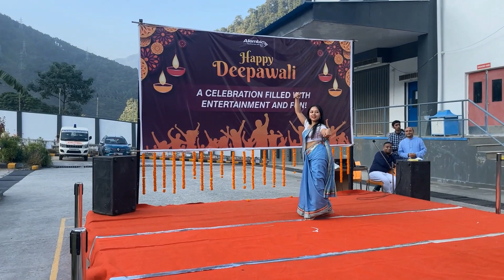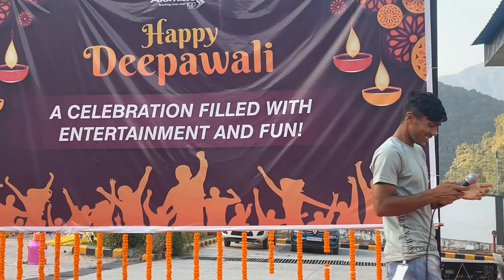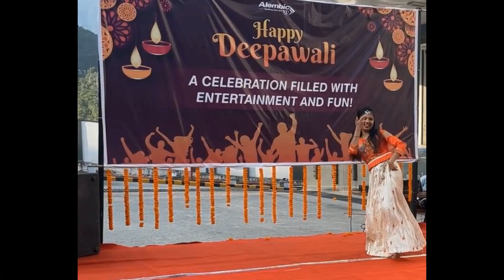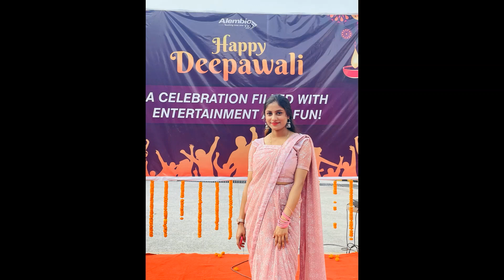Diwali# Gautam Rai Vlogs Celebration!!2022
Diwali Celebration Alembic Pharmacutical Company Sikkem Samardung # 2022 # Gautam Rai Vlogs